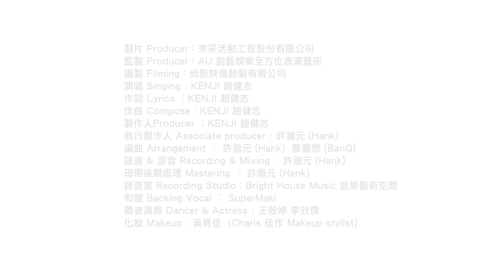We will be good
「5G健康遊、放心玩農場」系列影片之健康操版
歡迎大家來台灣農場玩       一起跳！跳！跳！跳！